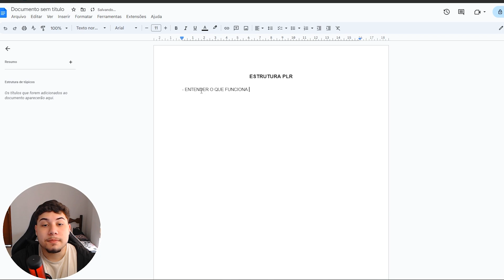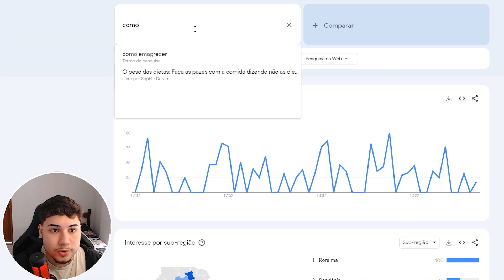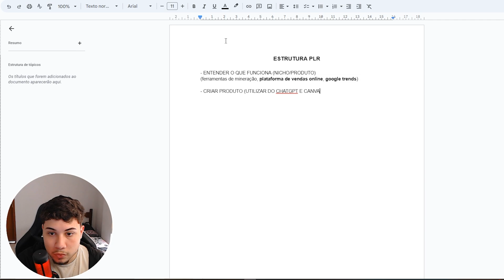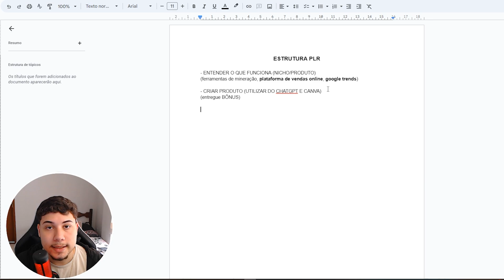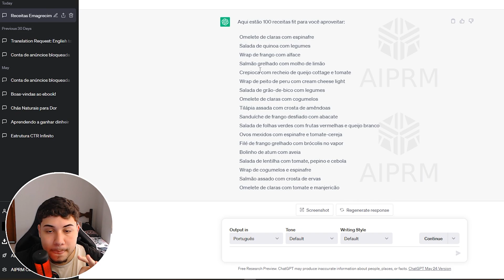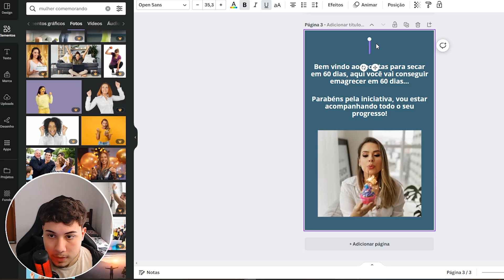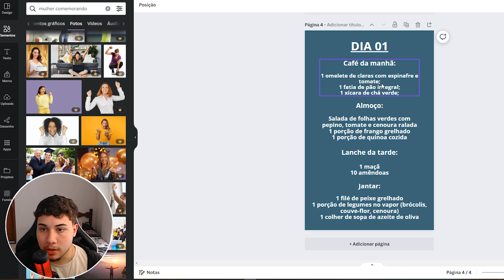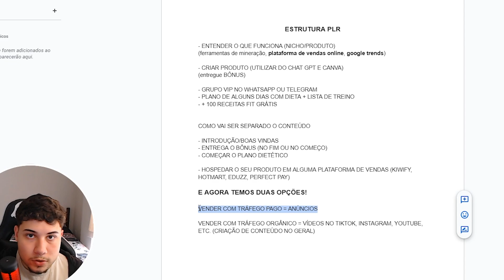PLR: CRIANDO PLR DO ZERO EM 25 MINUTOS E VENDENDO ELE AINDA HOJE NA KIWIFY *só copiar e colar*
Nesse vídeo eu vou te mostrar como criar um plr do zero e vender ainda hoje na Kiwify! Passo a passo completo!

➤ Quer comprar perfis e BM de qualidade com alto score, prontos para anunciar ofertas black? Me Chama no whatsApp abaixo

Nesse vídeo eu vou te mostrar como vender um PLR (direito de revenda) criado com o ChatGPT e como você pode vendê-lo na Kiwify.

Vou te explicar passo a passo como preparar o PLR para a venda, como configurar sua página de vendas e como promover o produto para atrair muitos compradores. Vou te mostrar dicas e estratégias para maximizar suas chances de sucesso na venda do seu PLR na Kiwify.

Também destaca a importância de fazer uma boa promoção do seu PLR na Kiwify para atrair compradores. Além disso, vou te mostrar dicas para maximizar suas chances de sucesso na venda do seu PLR, incluindo a oferta de garantias e a criação de descontos especiais para incentivar as compras.

Isso é uma excelente fonte de informações para aqueles que querem vender um PLR criado com o ChatGPT na plataforma Kiwify. 😉

➤ PLR! COMO CRIAR UM PLR COM O CHAT GPT PARA GANHAR 200 REAIS POR DIA NA KIWIFY *passo a passo*

➤ PLR: ESTRUTURA COMPLETA GRATUITA PARA GANHAR 10 MIL REAIS POR MÊS COM PLR *passo a passo*

00:00 CRIANDO PLR DO ZERO!!
02:00 DEIXA O LIKE

🏆 Palavras relacionadas: como criar um plr do zero,plr do zero,como criar um plr,plr como funciona,como ganhar dinheiro com plr,plr,como criar um ebook plr,como começar no plr do zero,plr como começar,como vender plr,como criar um plr com chat gpt,produtos plr,criar produtos com plr,plr passo a passo,como criar um ebook,criar plr,como criar meu plr,como criar um produto plr,como fazer um plr,como criar um plr milionário,como ganhar dinheiro com plr passo a passo, como criar um plr com chat gpt,chat gpt,como ganhar dinheiro com chat gpt,como criar um produto com o chat gpt,como criar produto pelo chat gpt,como usar o chat gpt,como ganhar dinheiro com chatgpt,como criar copys no chat gpt,como funciona o chat gpt,como criar um plr do zero,como usar chatgpt para criar plr,como ganhar dinheiro com plr,gpt chat,ganhar dinheiro com plr,criar plr,chat gpt tutorial,como ganhar dinheiro com chatgpt de graça